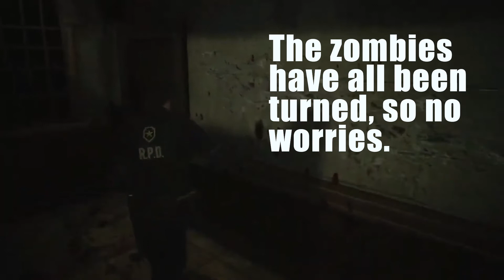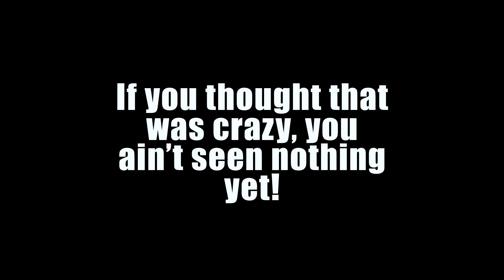Resident Evil 2 - The Zombie Centipede Experiment [Part 1]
A world where zombies are slow, sluggish creatures that charge at you with the prowess of a snail. The kill system in Re2 allows us to do just that, leading to a world of endless possibilities and so the zombie centipede experiment was born!

Also, hit up the COMMENTS if you want to discuss more about the game.